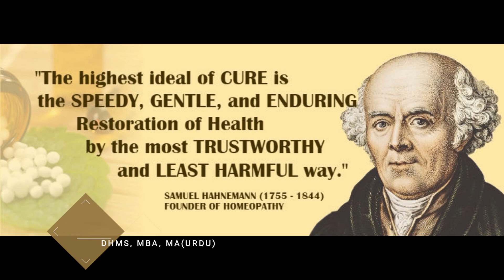Life History of Dr. Samuel Hahnemann | H.Dr. Nafees Iqbal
My name is Dr. Nafees Iqbal and I am homoeopathicdoctor and practicing
in Multan. In this video I will tell you about the life of DrSamuelHahnemann ( Founder of Homoeopathy ) which is very interesting and encouraging. This is very important for homeopathic students and for those who are interested to know the life of our hero's . Later on I will upload more videos relating to other Homoeopathic doctors who have worked very hard and provided huge and vast literature for our guidance.
H/Dr. Nafees Iqbal.
Hina Homoeopathic Clinic, BCG Chowk,
Multan Pakistan.